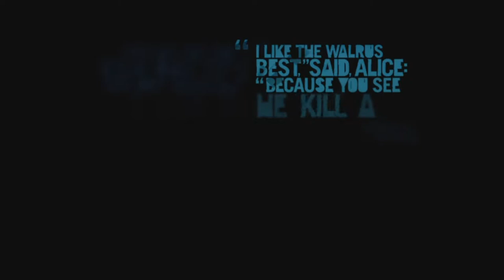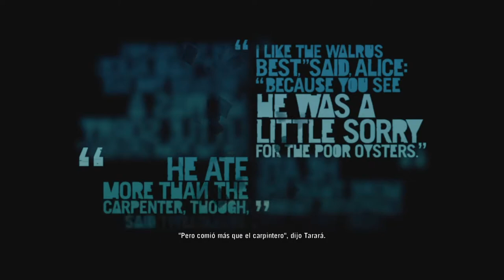FAR CRY 3 | WALKTHROUGH | EL REENCUENTRO #12